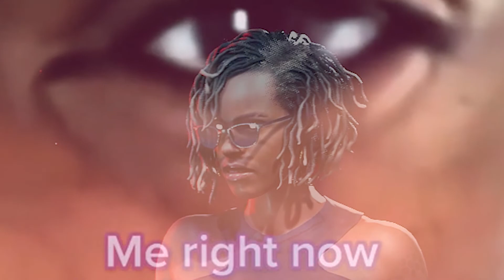BLOODHUNT - 13 Year Old Squeaker Carries me to a Dub!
🗣Discord ~ LilTooWavy
🎮PSN: YOUNGSTUNTA-